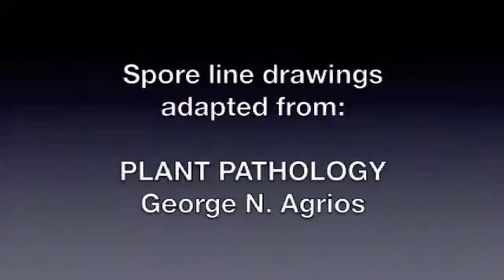Juniper Rusts (Janna Beckerman)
2011 OPRO Video Contest Entry-Juniper Rusts, submitted by Janna Beckerman, Purdue University